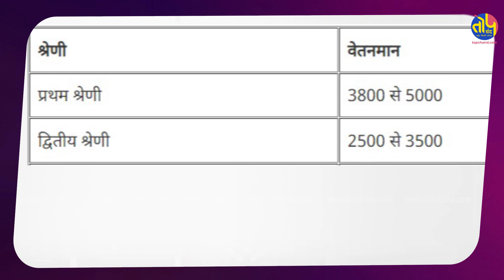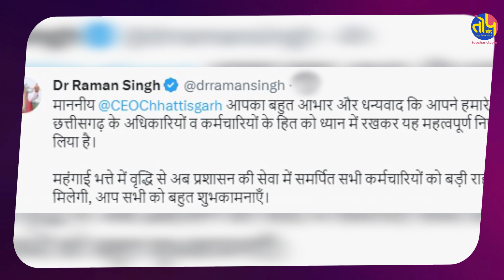CG DA Hike : 4 प्रतिशत DA के बाद अब छत्तीसगढ़ के अधिकारीयों-कर्मचारियों को कितने पैसे मिलेंगे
Topchand.com is the first video-based news website of Chhattisgarh. Its primary objective is to connect youth indifferent to news with news, because in a healthy democracy information flow should be in every section of the society. For those who are interested in seeing detailed news story in easy language and on video format, this corner of the internet is the most suitable one. The aim of this media institution is to reach the news of every part of state to every part of the state. We want to take out ‘news story’ from its traditional double column and TV format, and present it before you in an easy to understand way while keeping in mind ‘what’s in it for me’ factor.

Topchand.com छत्तीसगढ़ की पहली वीडियो आधारित समाचार वेबसाइट है। समाचार के प्रति उदासीन युवाओं को समाचार से जोड़ना इसका प्राथमिक उद्देश्य है, क्योंकि स्वस्थ लोकतंत्र में सूचना का प्रवाह समाज के हर वर्ग में होना चाहिए। जो लोग विस्तृत समाचारों को आसान भाषा में और वीडियो प्रारूप में देखने के इच्छुक हैं, उनके लिए इंटरनेट का यह कोना सबसे उपयुक्त है। इस मीडिया संस्थान का उद्देश्य राज्य के हर हिस्से की खबर को राज्य के हर हिस्से तक पहुंचाना है। हम 'न्यूज स्टोरी' को इसके पारंपरिक डबल कॉलम और टीवी फॉर्मेट से निकालकर 'व्हाट इज इन इट फॉर मी' फैक्टर को ध्यान में रखते हुए इसे आसानी से समझने वाले तरीके से आपके सामने पेश करना चाहते हैं।